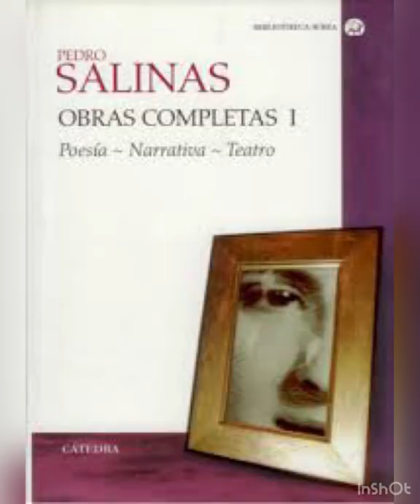Pedro Salinas y Katherine Whitmore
Reportaje realizado por Azucena Muñoz (1º Bachillerato-B).
Literatura Universal